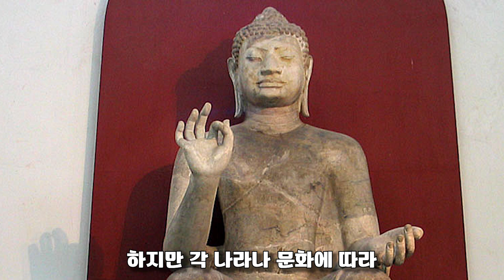외국 놀러가기전 알아야할 OK제스처 의미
궁금했거나 쓸데없지만 알면 좋은 정보를 짧게 소개합니다.